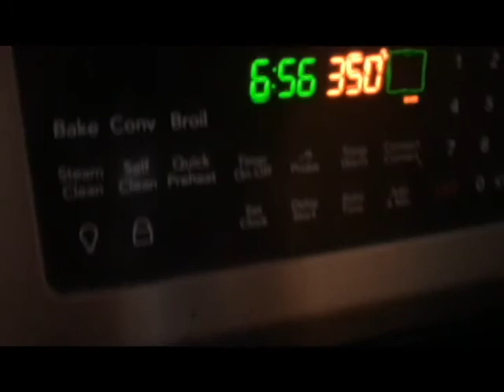Summer Home Sweet Homemade Healthy Traditional Garden Family and Friends Food Motivation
Hello Summer 2023 🌞Home Sweet Home Healthy Traditional Summer Garden Food Motivation 💪🏋️‍♀️🧗‍♀️👩‍🌾🧘‍♀️🥗🤾‍♀️🏄‍♀️🤸🏻‍♀️🛼

Be a great role model 🌟🥇👏

✅💥Summer Vibes 🌼🌸💐🌻🌞= Who will be physically active and eating healthy as possible this summer NO MATTER WHAT!!!??? 💪🏼💥⭐️🏂🏋️‍♀️🤼‍♀️🤾‍♀️⛹️‍♀️🤽‍♀️🏊‍♀️🚵‍♀️🧗‍♀️🤸🏻‍♀️ 💯⚡️💪

This is 5️⃣0️⃣🙏☦️🌸🌻🔆🌟💪

❤️☦️Summer 2023 = Fantastic opportunity to invite family and friends to get together 🥳, to your home for a workout 🏋️‍♀️, delicious Homemade food, dessert, and drinks , talk, laugh, catch up, face to face = unforgettable 🥰🍷❤️🥳🤗

In the face of an economic collapse💣, inflation 📈, job losses 📉, the governments, the media, “friends” are INFLUENCING and MOTIVATING to spend time and money you probably cannot afford on Gifts 🎁, alcohol 🍷, cannabis 🌱restaurants, bars, cafes, , gambling 🎰, JUNK FOOD 🍩🤮
❌DON’T BE INFLUENCED ❌

🌺 2023 Focus on what matters 💯☦️🙏
✅FAMILY ✅ HEALTH ✅ FUN ✅ MEANING ✅ PURPOSE
🛑❌podcasts 🛑❌social media 🛑❌drugs 🛑❌alcohol x🛑❌junk 🗑️processed foods 🤮☠️

THE GREATEST GIFT 🎁 Let the children, young adults, seniors witness your healthy lifestyle, exercise, cooking, food, let them see, and welcome them in to teach them a better way of living = PRICELESS 🥰

Eating out and missing physical activity too frequently, depending on restaurants cafes and bars for “food”, and “gyms” for “exercise”, AND missing workouts 🏋️‍♀️ AND unhealthy expensive “food” = old + poor health + hungry + broke 🤡🤦‍♀️😭💩

🎄This Summer 2023, instead of wasting your life, time, and money you don’t have at restaurants, bars, bakeries, and cafes, why not spend more time in kitchen, practicing, and perfecting traditional and non-traditional meals and dishes to share with family, friends, strangers that will forever hold the memory of kindness, and may in fact be in need of a healthy meal. 🤗

2023 Best Ever 🥇💯🏆💥
For 🍽️catering 🥗🥧🎂🍅or Strength and Conditioning consultations 💪🏼💥⭐️🏂🏋️‍♀️ 🧗‍♀️🤸🏻‍♀️ get in contact with me somehow 😎☎️✊
(Don’t DM me, unmonitored 🤣)

Have a fun Summer 2023🎉